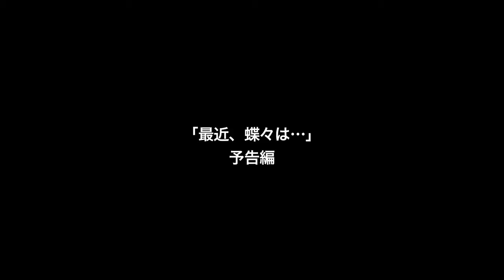Saikin, chôchô wa... theatrical trailer - Naoyuki Tomomatsu-directed movie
The screenplay for Naoyuki Tomomatsu's SAIKIN, CHÔCHÔ WA... was written by him, based on the eponymous manga series by Shungiku Uchida (a.k.a. Shungicu Uchida). The movie stars (listed order corresponds to order in trailer) Risa Gotô (a.k.a. Lisa Goto), (Shungiku) Uchida, Yûya Tokumoto, Ryô Asagiri, Horiken. (the period is part of his name), Miho Wakabayashi, Iona (f.k.a. Lina Kichise/Rina Kichise), Hiroyuki Kaneko, Jun Tomita, An (a.k.a. An Koshi, f.k.a. Chika Hirako), Ryôichi Inaba, Maki Aoyama, Riri Kôda, Fuzuki, Shûki Kawamata, Ayumi Kuroki (f.k.a. Ren Miyamura), and Aya Kisaki.